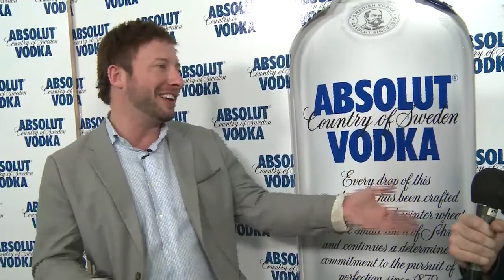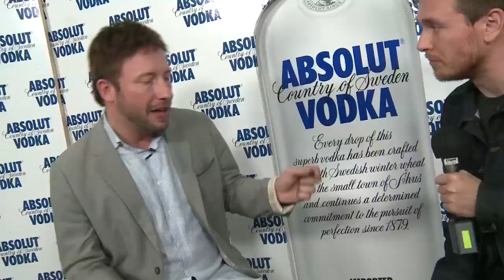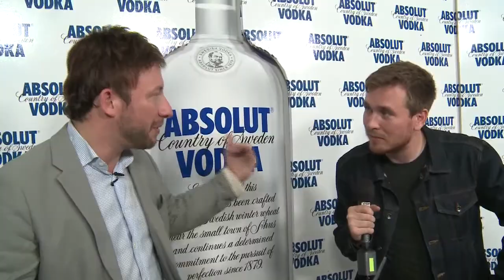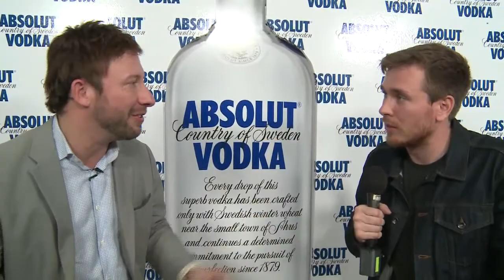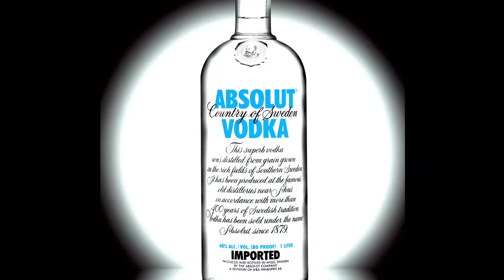Fun Fun Fun Fest Lemuria